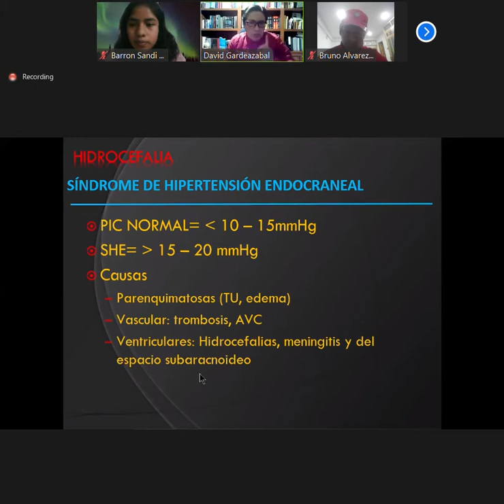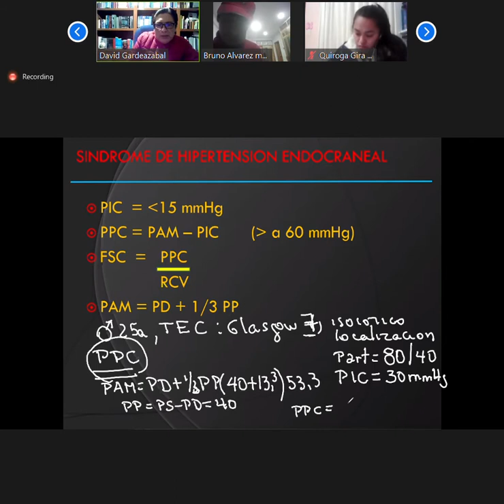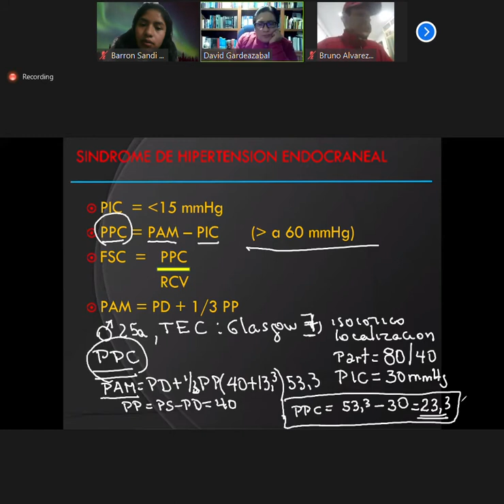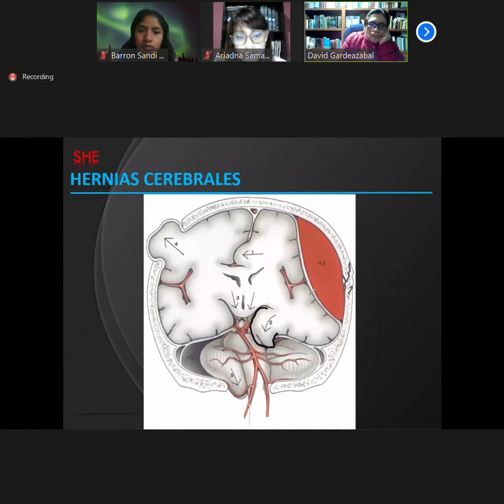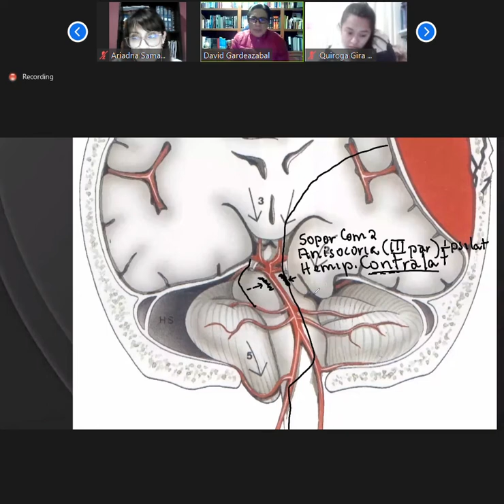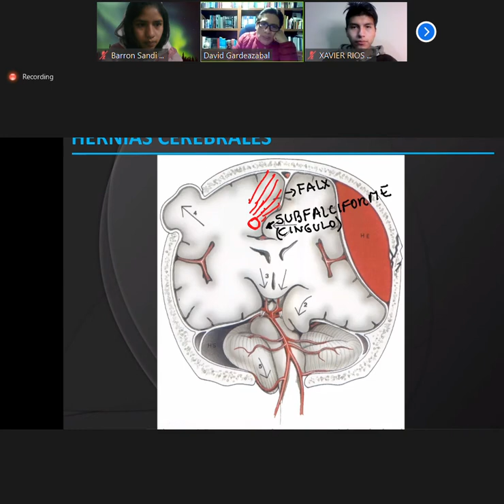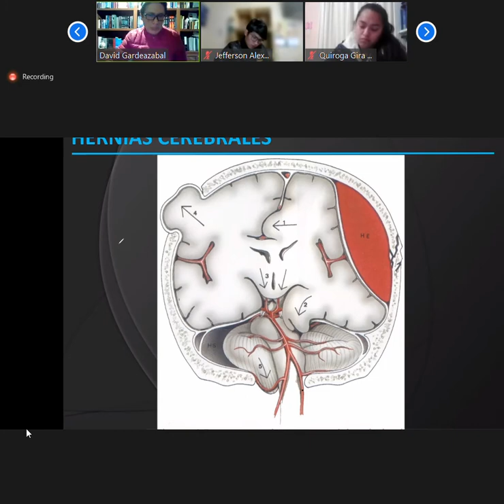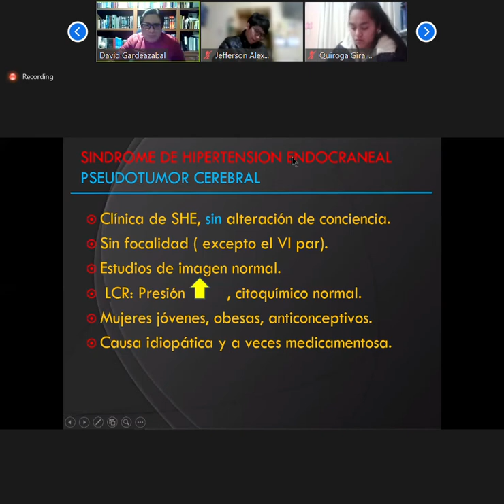2 NEUROLOGIA 17 06 21